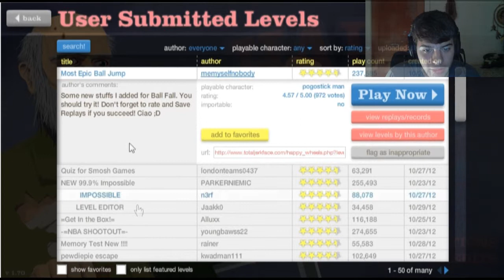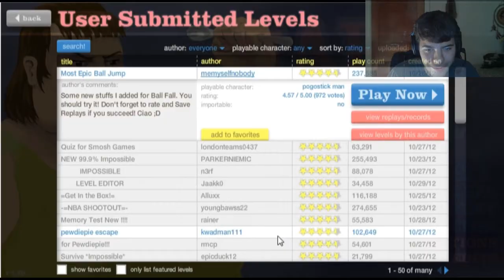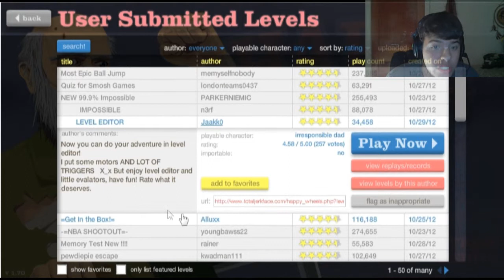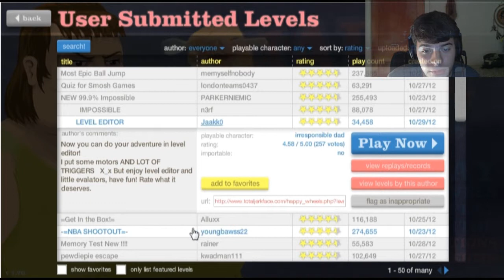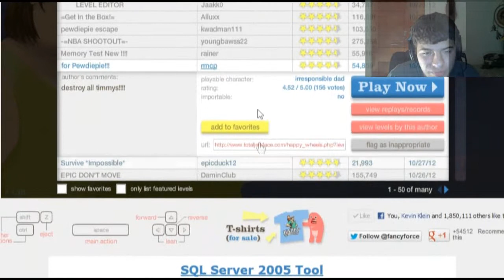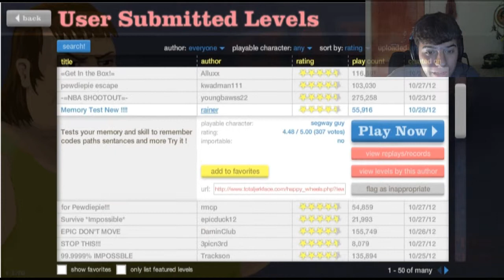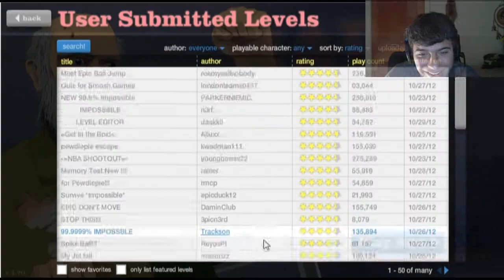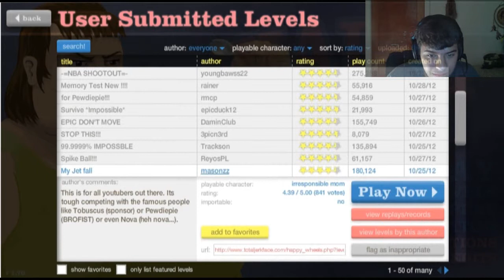MINI CAR CARNAGE! Happy Wheels! Let's Play - Part 4